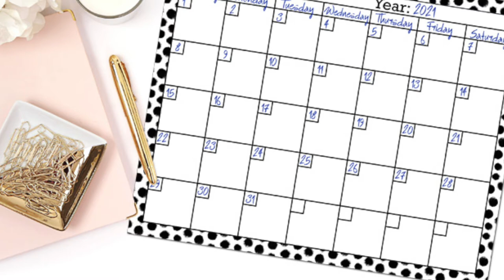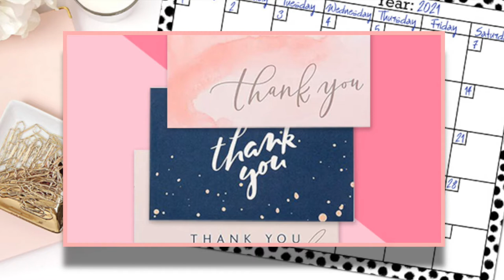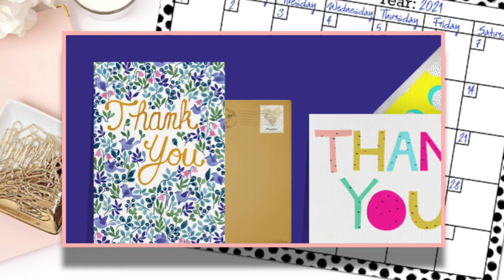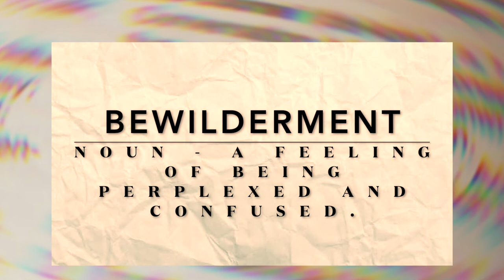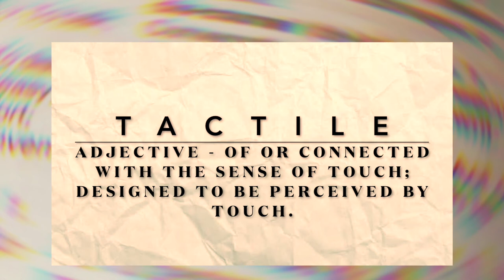Discovery Day Program Show 2021-12-27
Spanish word of the week: 23:20